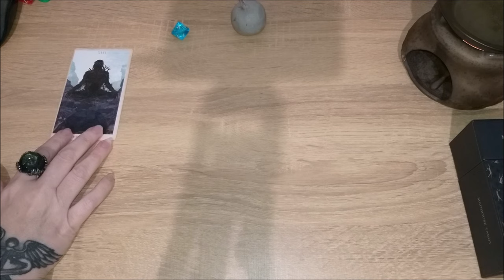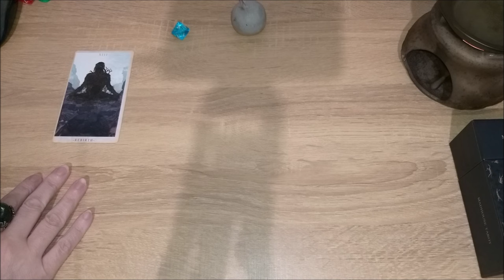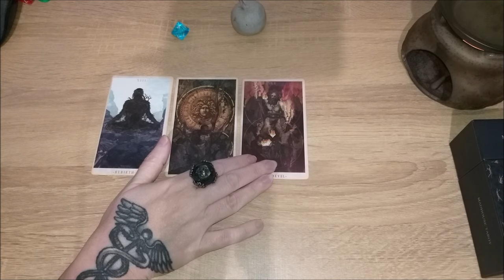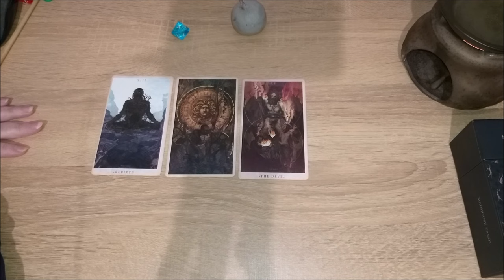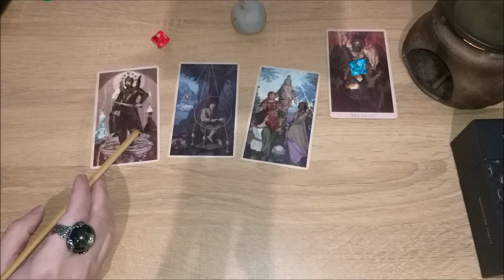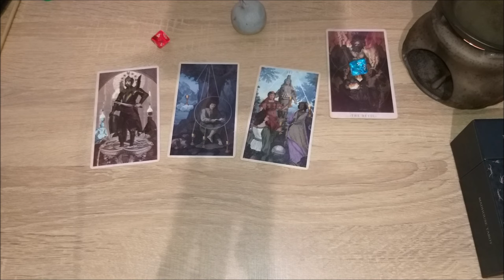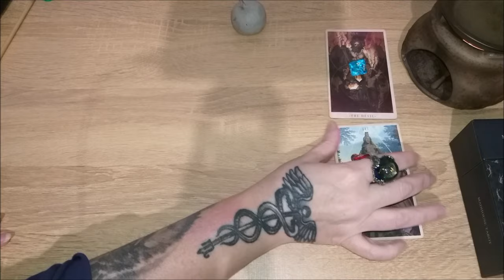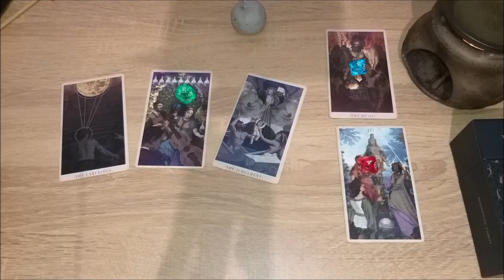Что отталкивает от вас людей?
Тайм коды:
00:00 - вступление
1:05 - голубой камешек
11:56 - красный камешек
19:07 - зеленый камешек